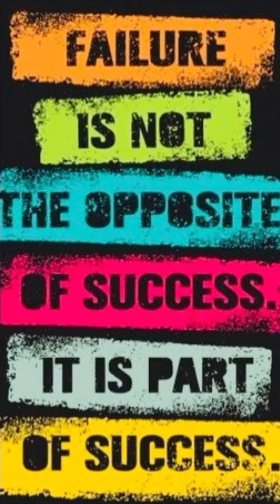Beautiful Quotes Mobile Wallpapers | Best Corner